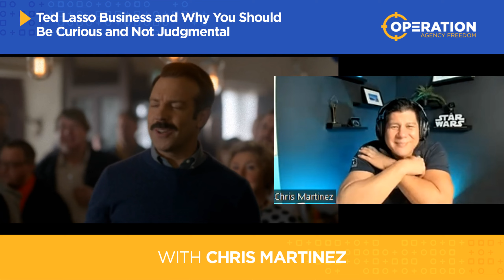Be Curious Not Judgmental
In today's episode, I'm taking a little break from my usual content to dive into the wonderful world of Ted Lasso. If you've never seen the show, you're missing out! I'll be discussing a particular scene from Ted Lasso and the valuable business lessons it holds for us. You'll witness a game of darts that leads to a profound exchange and a lesson in avoiding judgment and embracing curiosity.

I'll reveal how the scene teaches us to deal with difficult people in business and imparts leadership lessons. I will also explore the importance of being curious instead of judgmental, both in our professional and personal lives. Plus, I'll share ways this philosophy can impact your business practices and employee relations.

So whether you're a dedicated Ted Lasso fan or just looking for some lighthearted, yet insightful content, this episode is a must-watch. Join me as I break down the scene, extract those valuable business lessons, and have a bit of fun. Don't miss out on the wisdom and laughter.

Discussion Points:

00:00 Intro
05:15 Underestimated, but curious, not judgmental.
09:22 Be curious, don't judge, dive deeper.
13:12 Show empathy and avoid platitudes.
14:50 Outro

Resources:
• Connect with DUDE on the following social channels